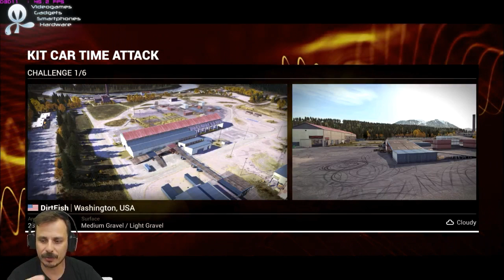Τρέχοντας στα όρια (Let's Play Dirt 4)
Ο Δημήτρης αφήνει στην άκρη λιγο το μπάσκετ, για να μάθει να οδηγά γρήγορα στο Dirt 4 για PC.